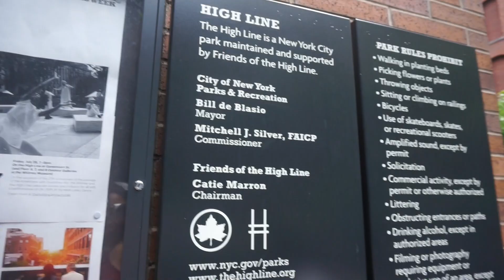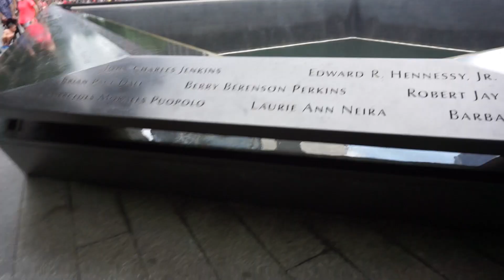Travel Diary: New York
Follow me around New York with my best friend! We visit the high line, the 9/11 memorial, and cool other fun spots!